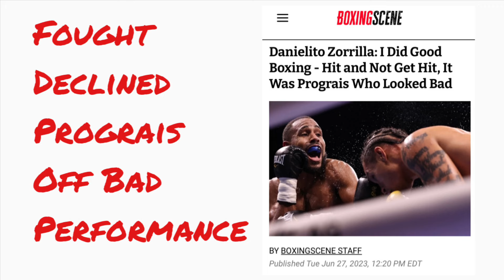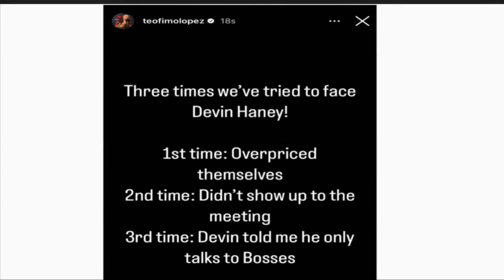Devin Haney is moving like a FRAUD! No Teofimo, Shakur, Boots